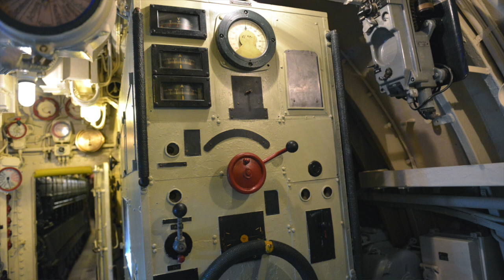U505 70th and Final Reunion at the Museum of Science and Industry, June 4, 2014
The final reunion and 70th anniversary of the capture of the U-505 on June 4, 2014 was at the Museum of Science and Industry which featured the last surviving veterans who captured the U-boat as they toured the U-505 exhibit with their families and museum officials.  |  Al Podgorski / Sun-Times Media